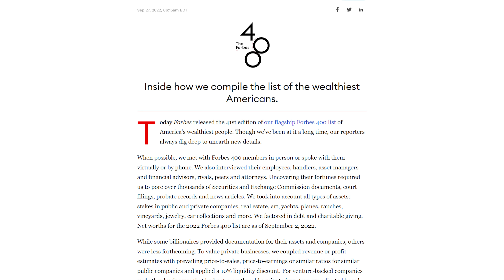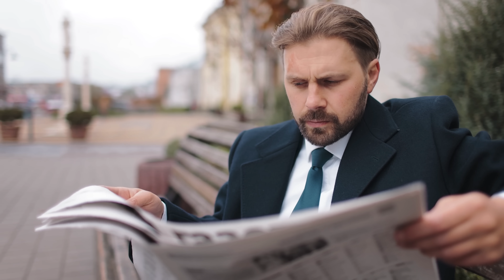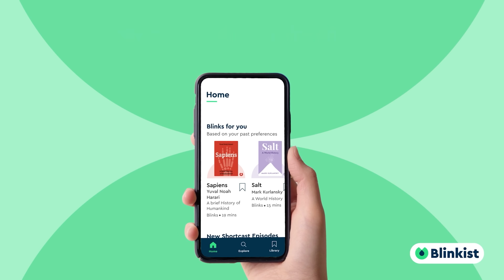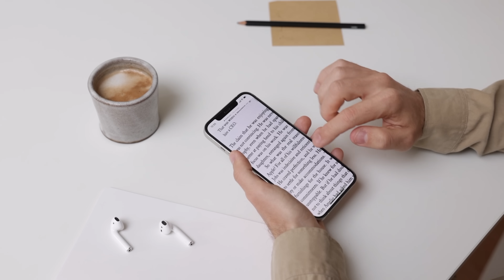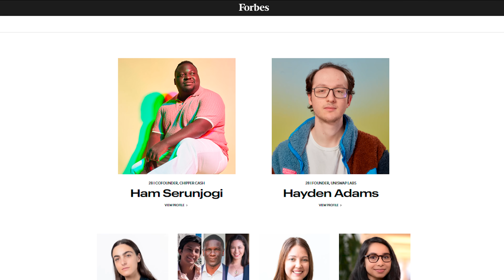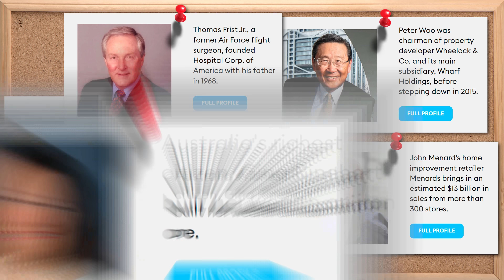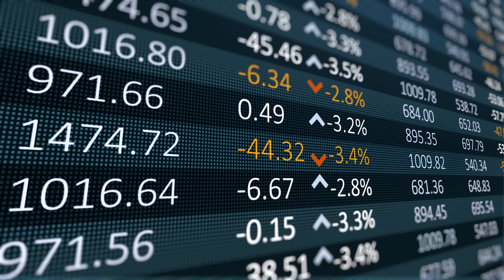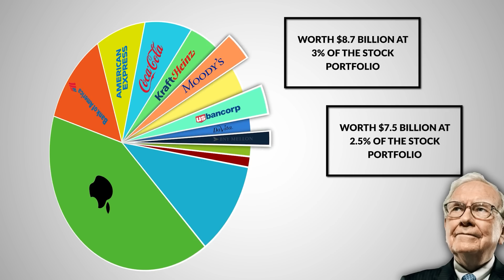There Are FAR More Billionaires Than We Think!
According to Forbes, America has seven hundred and thirty-five billionaires worth a combined four point five trillion dollars.

But how many billionaires are there really?

When Forbes publishes their list, they add a small qualifier that almost nobody notices, there are 735 LISTED billionaires in America, because nobody knows how many there are really. Forbes employs more than 50 people in 16 countries to compile their list. According to their methodology article they use public financial records, interviews with employees, rivals, attorneys and they attempt to validate the numbers by contacting the billionaires directly. Some co-operate and give Forbes access to their personal finances so they can report a more accurate number, but magazine admits that most don’t.

Much of the list is an estimated guess, but there are also a lot of billionaires out there that will never show up on the list even though they should.

One group are the crony government leaders using their countries central bank as their own personal credit card, but I think there is another group that is even more interesting than that. Forbes and Bloomberg who both get a lot of online attention from their billionaires list have behind closed doors admitted that they have no way of keeping track of the most common type of billionaire in America.

In an interview with the New York Times, Kerry Dolan the editor who overseas the Forbes team responsible for the annual list gave the profile of a billionaire that they would never be able to find. She told the times that “it’s someone who quietly sold a stake in a business for, say, $250 million in the ’90s, then invested it well.”…

That’s it, that’s all there is to it. Two hundred and fifty million dollars is a big exit especially back in the nineties, but it wouldn’t have made the news unless it was a well-known household brand. Most good businesses of this size are boring and only sell their products to other businesses. As a former investment banker who has worked on a lot of these deals personally, I can tell you that two hundred and fifty million dollar exits happen every day and sometimes it’s not even the founders who are walking away with all of the money.

Silent early investors in a private company would only show up on the paperwork in the part that tells the acquirer where to send the money. If a person took their earnings from a sale in nineteen ninety-nine at the height of the dot com bubble and put it all into the market and then spent a meagre one point two million dollars a year ($1,200,000) or one hundred thousand dollars a month on themselves, they would now be worth three point three billion dollar’s ($3,300,000,000) and nobody would know unless they wanted them to.

There are flashy individuals that want to show off their wealth and there are billionaires that couldn’t avoid attention because the companies they founded are too well known but most billionaires are invisible to everybody but their close family, their accountant and the IRS. There are three very important reasons why these billionaires do this and two fascinating strategies they use to make sure they stay under the radar.

The first reason that most billionaires try very hard to stay off the Forbes list is because of the problems that come with public notoriety. Lottery winners are routinely harassed by people begging for money, filing frivolous lawsuits and family members pitching them a business idea over thanksgiving dinner. The average lottery winner is seven times more likely to declare bankruptcy than the average American and the public attention they get is a big reason why.

Not only is getting chased for your money annoying and costly it can be dangerous.
Known wealthy people are the logical target of kidnappings, burglaries and blackmail. High profile business leaders and celebrities employ personal security but it’s difficult for these teams to always cover all family members. Personal security is also expensive and inconvenient because they need to travel, work and live with you to remain effective. A nice relaxing life enjoying your riches can quickly turn into another job of managing a security team.

The best defence is stealth, if nobody knows who you are or what you have in your Schwab account then all of these problems can be avoided, and that’s just the first reason.